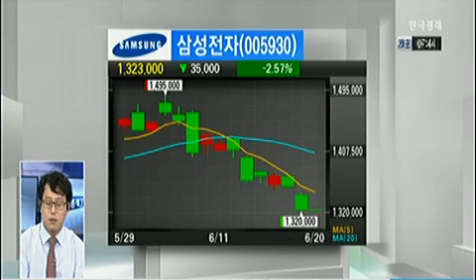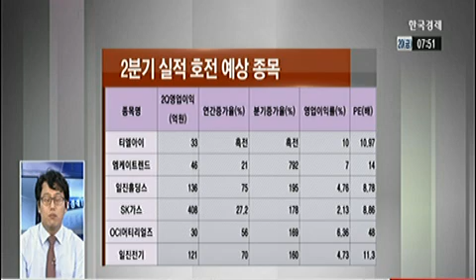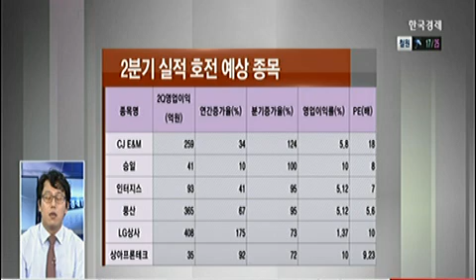[투데이 모닝전략] 박스권 속 모멘텀 부재_2014년 6월 20일 방송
박병창 교보증권 광화문지점 지점장